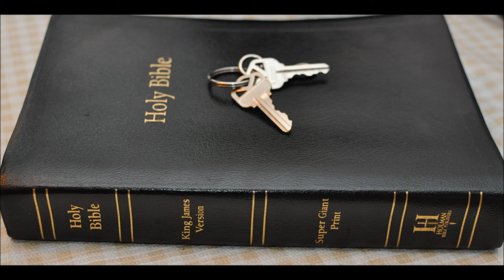Doctrines Of Devils in The Latter Days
1 Timothy Chapter 4
1 Now the Spirit speaketh expressly, that in the latter times some shall depart from the faith, giving heed to seducing spirits, and doctrines of devils;

2 Speaking lies in hypocrisy; having their conscience seared with a hot iron;

3 Forbidding to marry, and commanding to abstain from meats, which God hath created to be received with thanksgiving of them which believe and know the truth.

4 For every creature of God is good, and nothing to be refused, if it be received with thanksgiving: